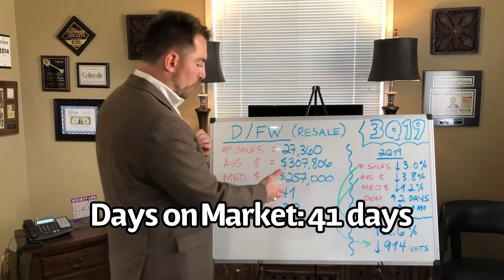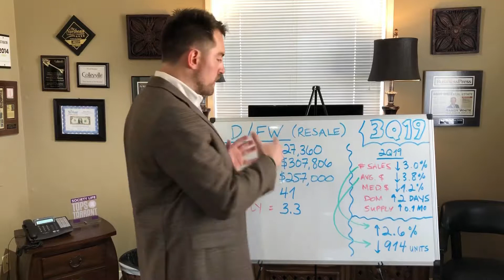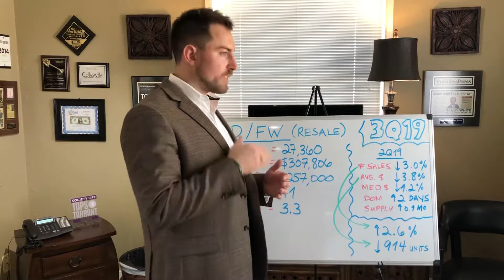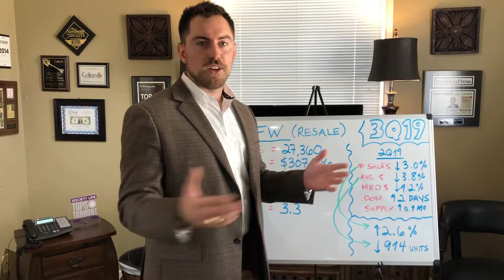DFW 3Q19 Real Estate Market Recap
David Stoltzman—Your Best Friend In Real Estate!